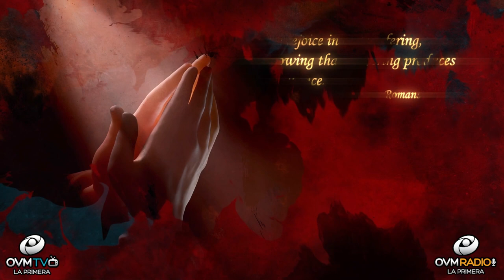Heart To Heart #79 with Elaine Enriquez - OVM Radio